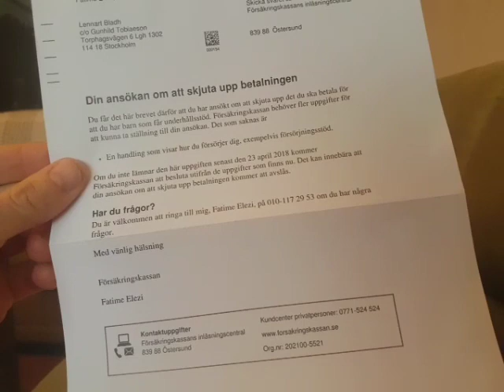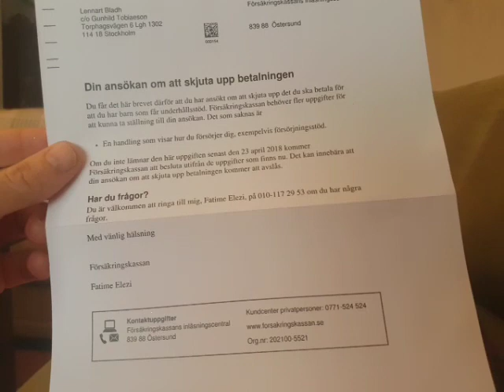Dagens post 5/4-2018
Tänkvärd astrologi som verkar för människans ökade medvetenhet

Fasta är som sagt återigen bra. Men varför inte göra det dagligen?

Ha det

Lennart Bladh